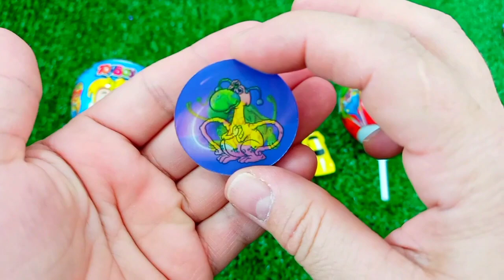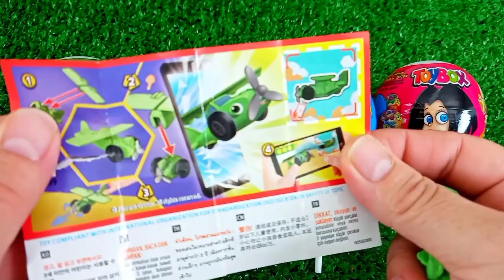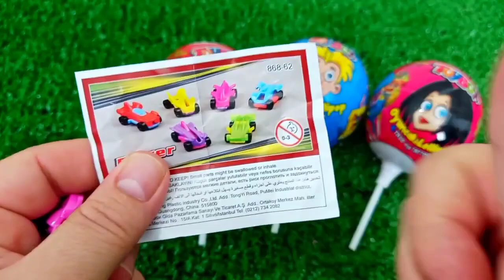ASMR MUKBANG Watermelon Desserts Cutting Rainbow. Lollipo Cutting Rainbow.Gummy Candy